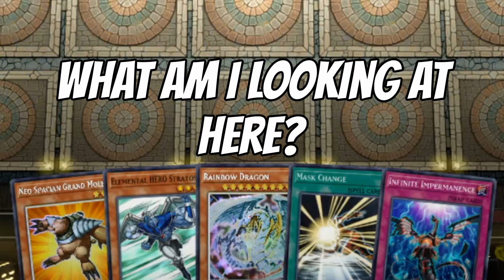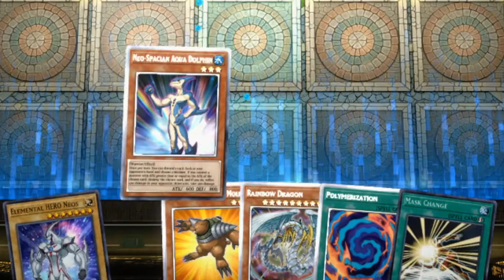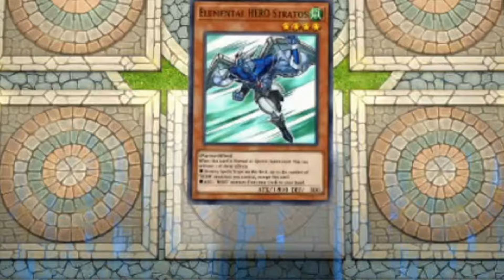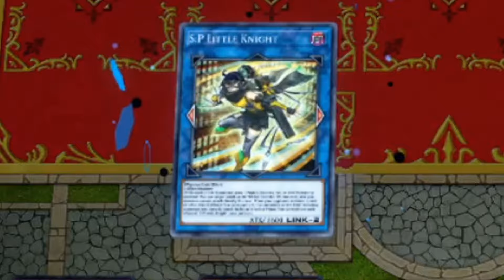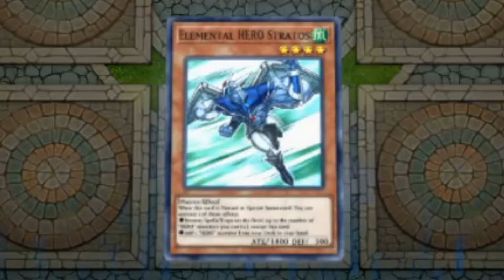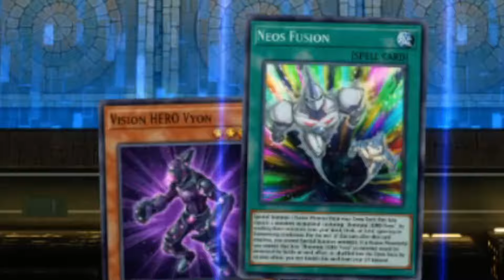Jaden Returns To Modern Yu-Gi-Oh!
For the finale of GX Vs Modern Yu-Gi-Oh we're going back to Jaden to see what he can do at full power in Master Duel Ranked.